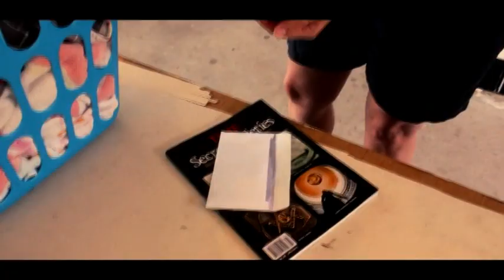THE ENVELOPE part ONE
Confused and alone a homeless boy takes a job washing towels for a stranger, but nothing is as it seems. Caught up in a web of small town crime, the boy witnesses his employer, who slowly becomes his friend, spiral out of control. The secret debt that the stranger owes eventually leads to a violent confrontation that tests the new-found friendship of him and the boy.

—Anonymous